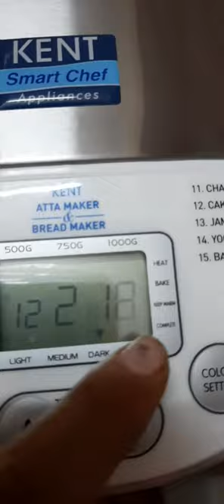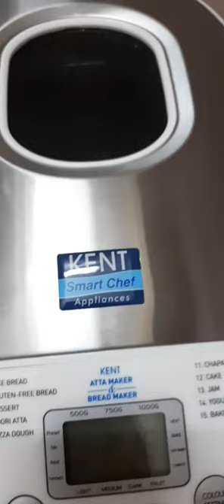Chocolate brownie Recipe | Brownie recipe in Kent Atta and bread maker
Easy Chocolate brownie recipe | Chocolate brownie in Kent atta and bread maker
This video is about the brownie recipe in kent atta and bread maker...This recipe is very tasty and delicious to taste, crunchy from outside and soft from inside.
You can serve with chocolate syrup or Icecream or both.
Give a try to this delicious and easy recipe.
once you make,you will make it again and again. Nd let me know. 🥰
Ingredients Needed-
1. Dark chocolate-use the chocolate uh like
2.Salted butter
3.Cocoa powder
4.Suger
5.Eggs
6.Maida
7.Baking soda
8.Vanila essence

Product use
1.  Kent atta and bread maker

Hit bell icon
Comments